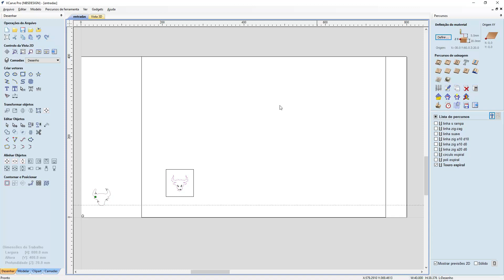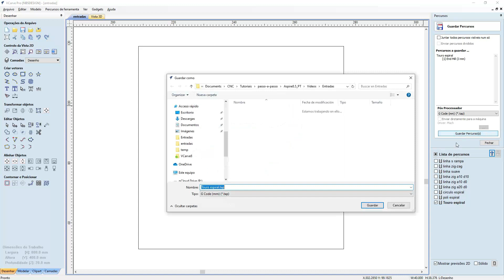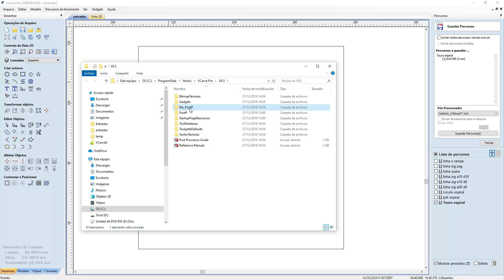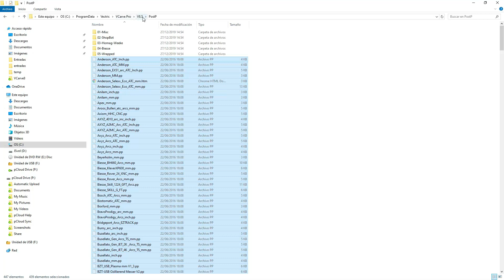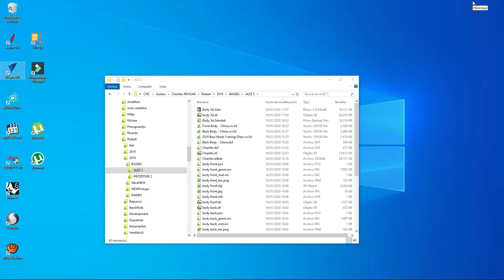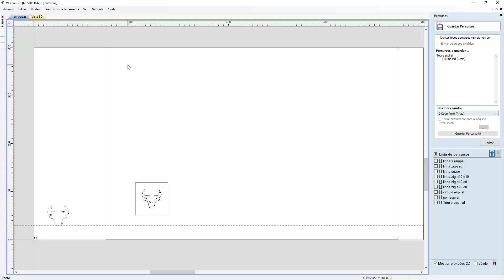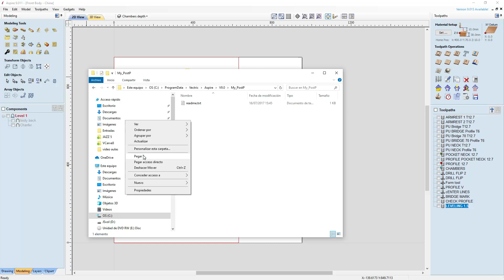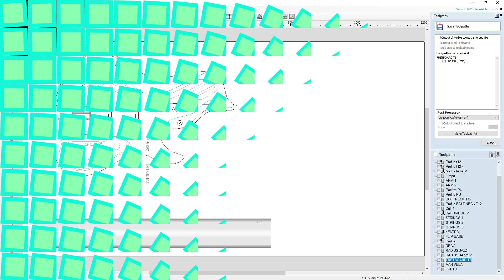Aspire ou VCarve - 2 maneiras de Organizar teus Post Processors ✅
Como vc pode deixar somente os Post P que realmente precisa.

Procurando aprender de maneira rápida?
Faça um treinamento
Ou um passo a passo sem enrolaçao e ficar preso eternamente no básico?
Faça um curso com acompanhamento personalizado